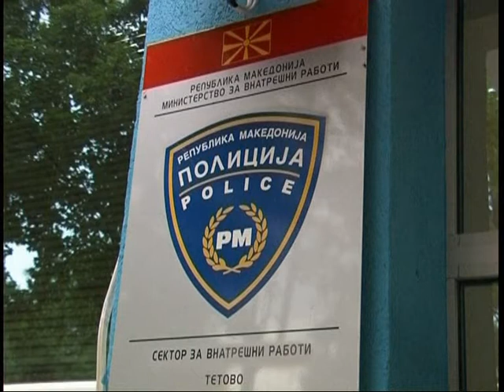Пронајдено оружје кај тетовец